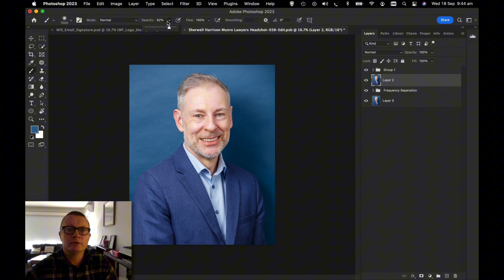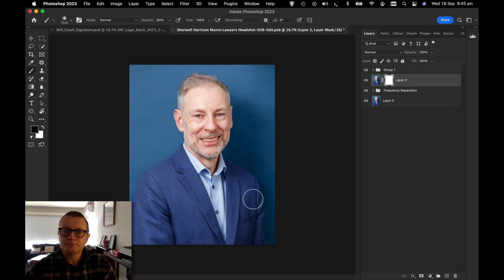How to smooth paper backdrops with Photoshop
In this video I show you how to smooth paper backdrops with Photoshop.

I am a portrait photographer based in Melbourne, Australia.